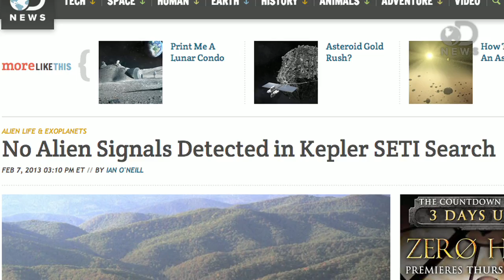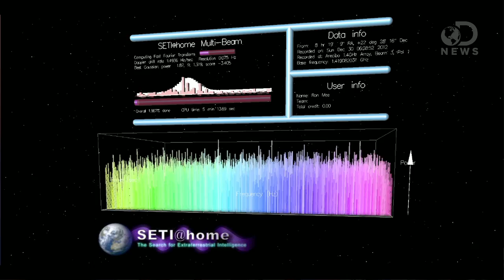SETI Fail: No Alien Life Found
No ETs for SETI. Yet. But was their search doomed from the very beginning?
A research team that includes famed alien hunter Jill Tarter — the model for astronomer Ellie Arroway in Carl Sagan's famous book "Contact" — surveyed dozens of planet-hosting stars for radio signals from alien civilizations. They turned up nothing.  Trace and Anthony join up and take a look at where they may have gone wrong.